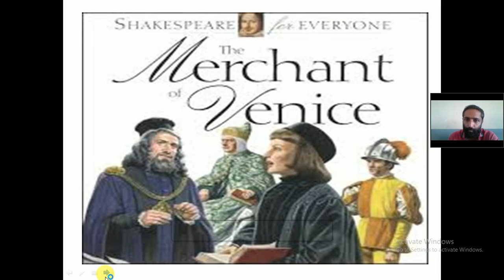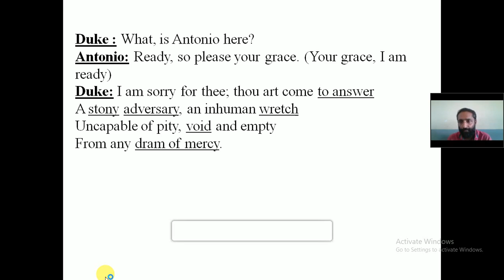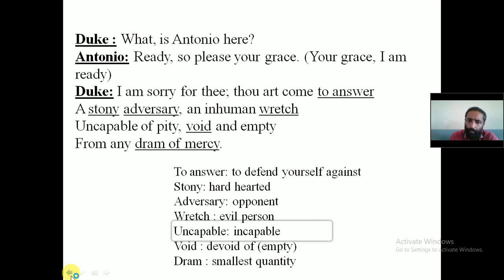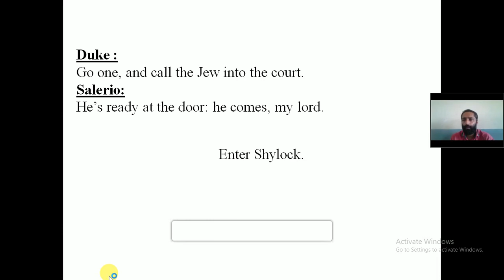Act 4 scene 1 Part 2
Explanation of the Act 4 scene 1